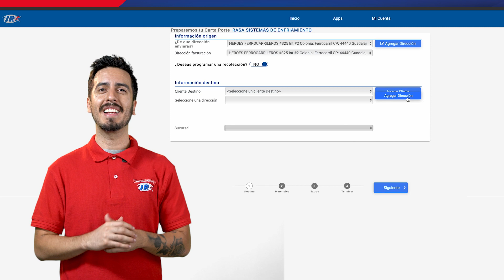JR Paquetería: Mi Portal / 03. Registra un Cliente en el Portal JR Paquetería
En Portal JR Paquetería, estamos comprometidos contigo para hacer tus envíos más simples y eficientes. ¡Disfruta de la experiencia y comienza a enviar con confianza!